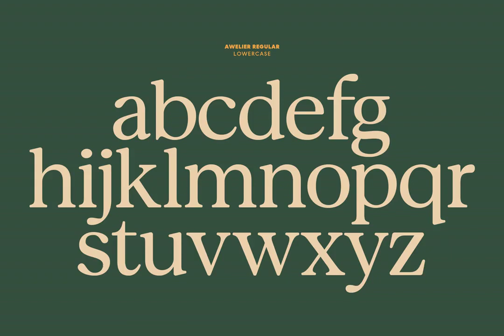MADE Awelier Font Download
Delve into the world of typography with MADE Awelier. A modern take on transitional serifs, it marries elegance with contemporary design, offering high-contrast and versatility. A perfect match for headlines and text alike.